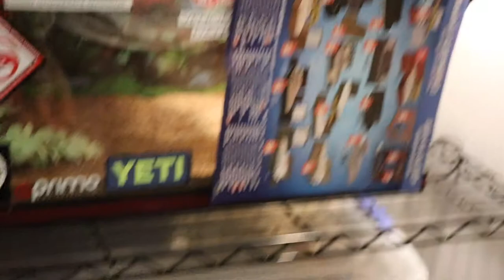WESTERN DIAMONDBACK RATTLESNAKE - CROTALUS ATROX - SECOND MEAL